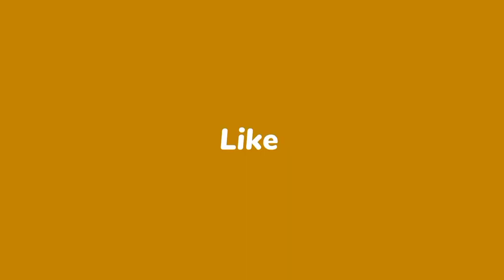Breaking News:हिमाचल प्रदेश के चंबा जिले में आया भूकंप इतनी रही तीव्रता|Himachal Breaking News